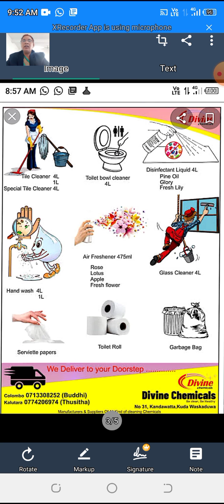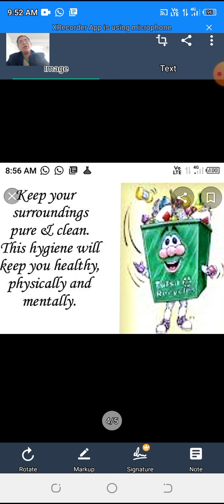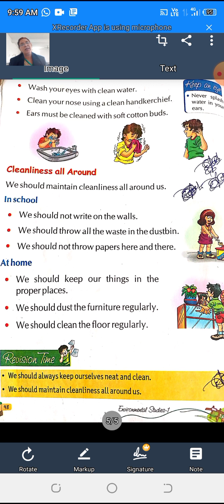Class 1 ch 13 Revision Final exam